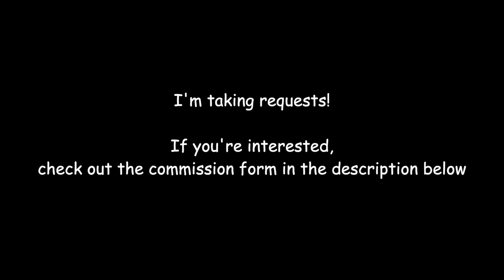Rude Buster but it's Megalovania